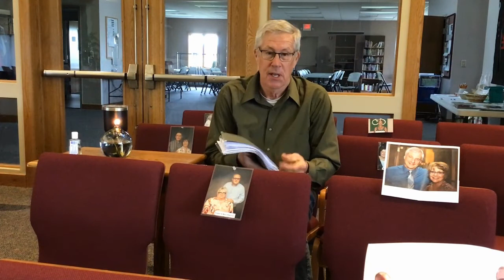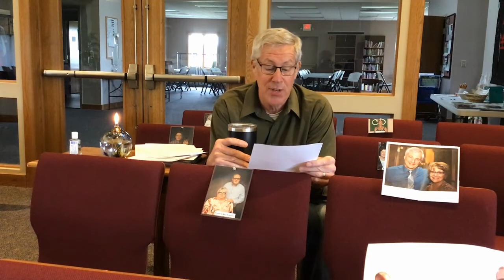Pastor Ken's Fireside Chat for Tuesday, May 5, 2020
Your Tuesday edition of PK's Fireside Chat